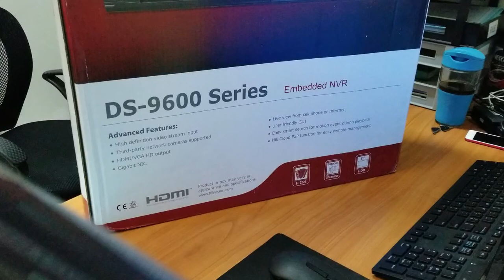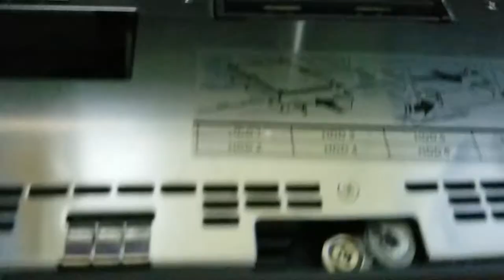Unboxing Hikvision DS-9600 Series